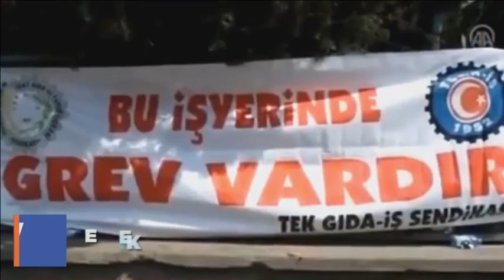GREV GÖZCÜSÜ / Şık giysileri kim dikiyor?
Kıvanç Eliaçık'ın konuğu DİSK Tekstil İşçileri Sendikası Merter Şube Başkanı Asalettin Arslanoğlu